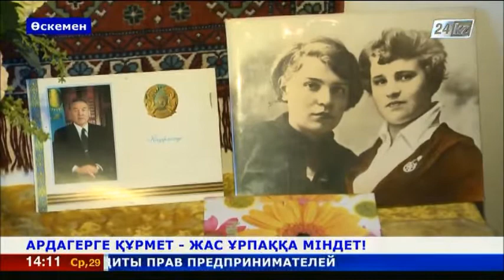Ардагерді мерейтойымен әкімдік қызметкерлері құттықтады